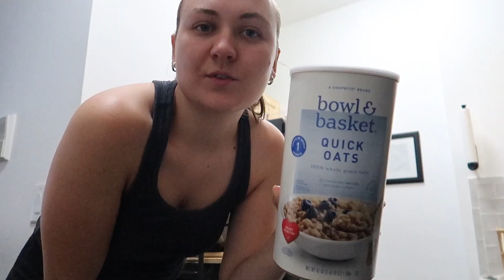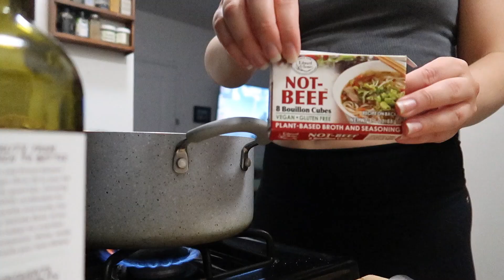everything i ate in a day | vegan meals, chatty vlog 🥒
Honestly last week that I filmed this, I was NOT looking or feeling my best. PMS hit me soooo hard. But we push thru! In this video I share 3+ meals that I had this day, and some clips of a day in my life.

LMK if you guys wanna see a kitchen/apt reno!

equipment: canon g7x mark ii, iPhone 13 pro  max
editor: capcut